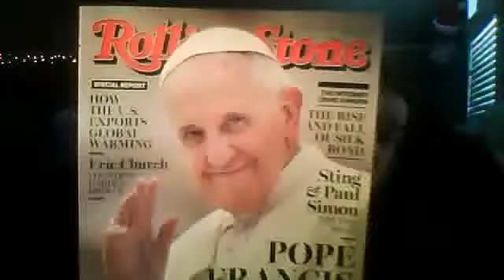olimpics and pope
hi guys been awile